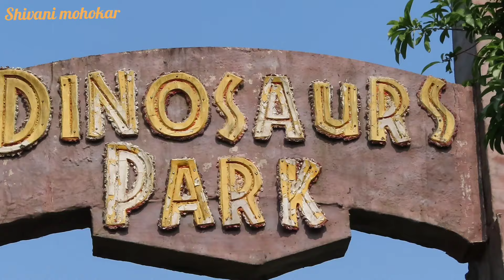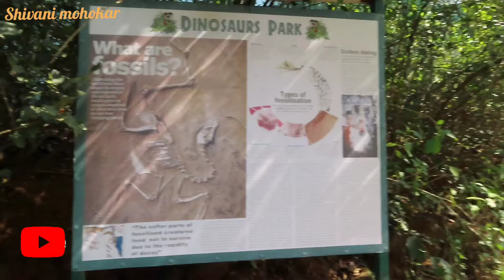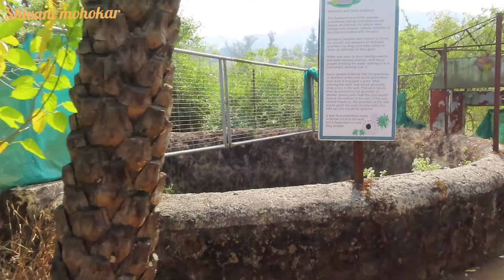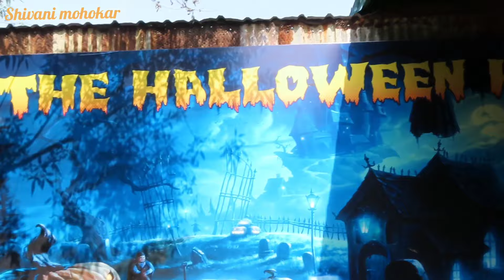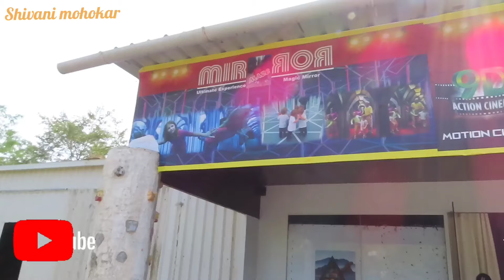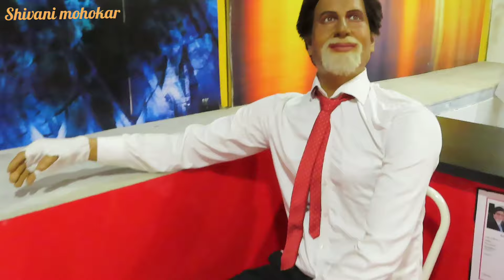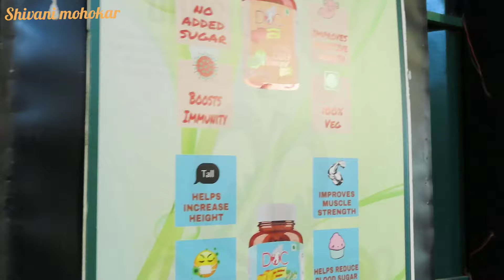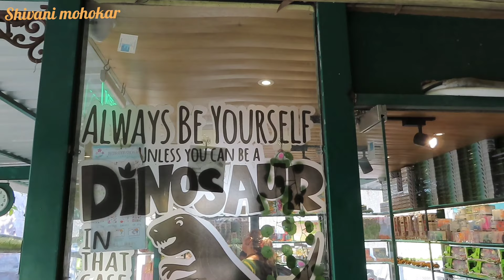Dinosaur Park 🤩🏞️ | डायनासोर पार्क | Lonavla | Jurassic Park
dinosaur park Lonavala

points 👇👇

dinosaur park
horror House
wax museum

time
open :- 11am
close - 6 pm

00:40 introduction

00:53 entry fees

3:55 Dinosaur park

11:05 horror House

18:20 photoshoot point